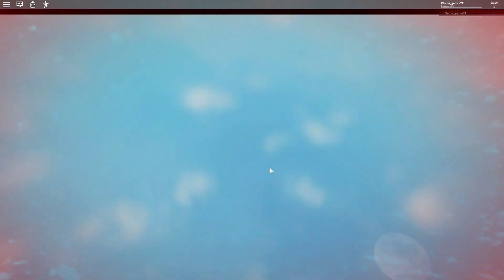¿TE PUEDES PASAR ESTE OBBY CON TAN SOLO 1 VIDA? 😱 |ROBLOX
Holi UwU :3
- Hoy vas a ver: ¿Te puedes pasar este Obby con tan solo 1 vida?

¿Tu te podrías pasar este Obby? ¡Déjamelo saber en los comentarios! 💖
- Aquí tenéis el enlace de este Obby para jugarlo: